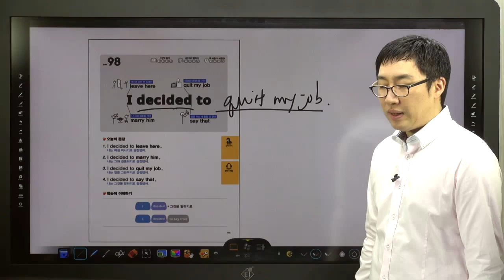쉬운 패턴의 힘-98